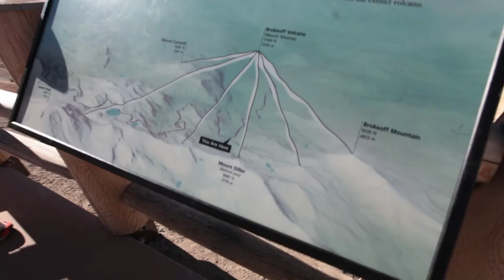DO NOT SLIDE DOWN MOUNTAINS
Vlogging most of my trip to the United States and Canada, Will be attending Worship U in Redding, CA followed by a Road trip adventure with friends.

God Bless,
-Luke